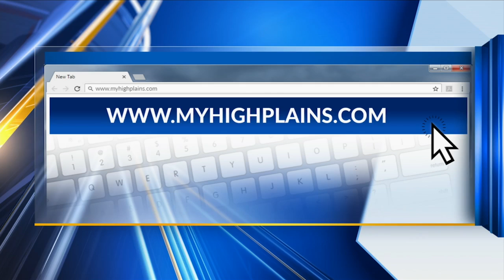West Texas A&M University extending spring break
est Texas A&M University is extending spring break by two days and in the process of moving instruction to online classes in “as many cases as possible.”